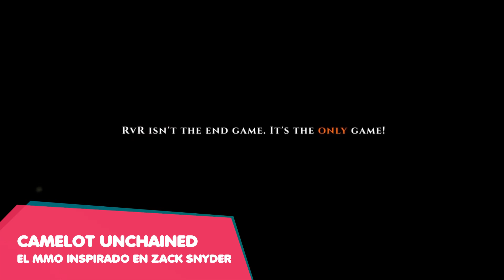Noticias de MMORPG 💥 Elyon ▶ Ashes of Creation ▶ Star Wars Galaxies ▶ Y más!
Resumen semanal de las noticias de MMORPG más importantes, interesantes y fresquitas.  En el video de hoy hablaremos de las novedades de Elyon online y su próxima beta en europa, la nueva expansión de Guild Wars 2, las novedades de Phantasy Star Online 2 y dos nuevos MMO's anunciados. Todo eso... y mucho más!

[ NOTICIAS DE MMORPG x CAPITULOS ]

00:00 | INTRO
00:15 | ELYON
00:46 | SOUL WORKER
02:19 | ASHES OF CREATION
05:20 | THE VANSHEE
07:25 | DC UNIVERSE ONLINE
09:35 | PROJECT STEEL
14:07 | STAR WARS GALAXIES LEGENDS
15:35 | CAMELOT UNCHAINED